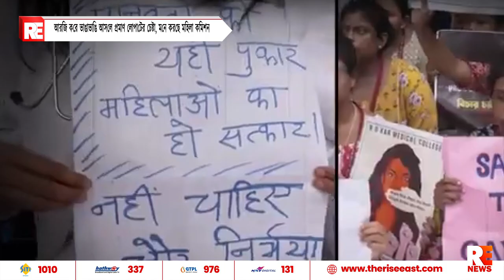আরজি করে ভাঙাভাঙি আসলে প্রমাণ লোপাটের চেষ্টা, মনে করছে মহিলা কমিশন